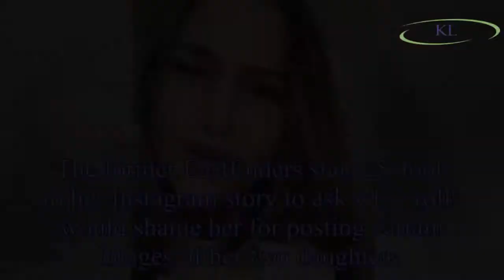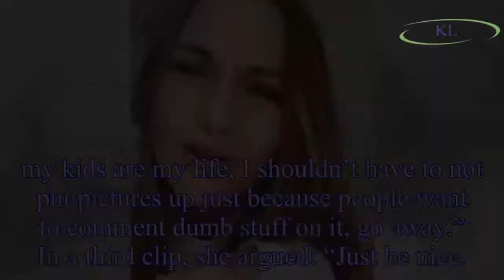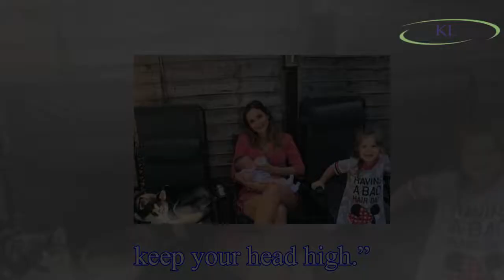Jacqueline Jossa SLAMS mummy shaming trolls who criticise her parenting in epic Instagram rant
Jacqueline Jossa has slammed trolls who mummy shame her for posting photos of her children online in an epic rant.
The former EastEnders star, 25, took to her Instagram story to ask why trolls would